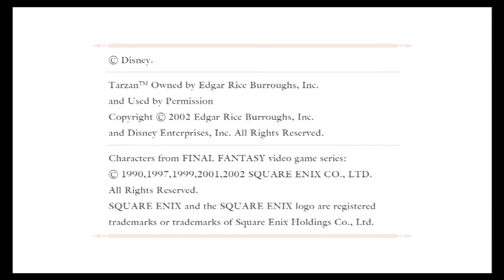Kingdom Hearts 1 Final mix part 25 Ursula boss battle